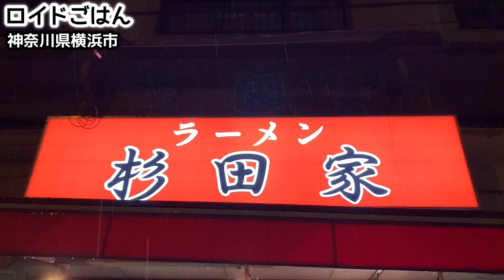家系ラーメン総本山直系店【杉田家】新たな挑戦に挑む！【飯テロ】ramen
今夜は家系ラーメンの王道、神奈川県横浜市磯子区にある『杉田家』にお邪魔しました！横浜の家系総本山「吉村家」創始者、ラーメン業界最後のレジェンドとも言われリスペクトされている吉村実が開店を直接許した数少ない直系店の一つです。パンチとキレのあるスープ、酒井製麺特注麺、そして豚骨スープ作りや平ザルによる麺上げなど吉村家で培われた華麗な職人技によって目の前で手際よくラーメンが作られていきます。朝5時から深夜1時までの営業、連休も通常通りの営業するなど、お客さんへのサービス精神も素晴らしい！ラーメンとライスですが今日は新たな味わいを見つけようということで、チャンジャを注文してみました！その味わいは果たして…⁈ それでは早速その様子をどうぞご覧下さい！